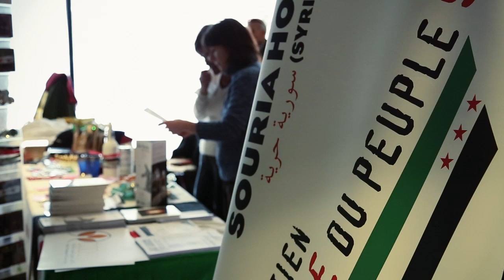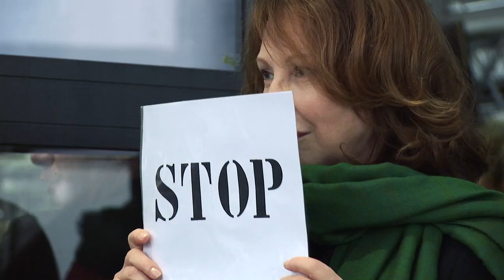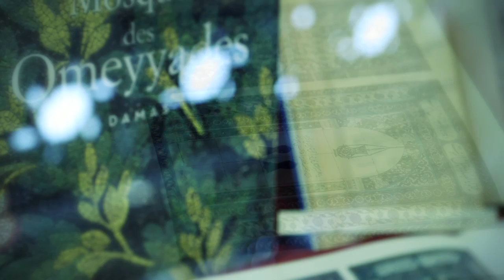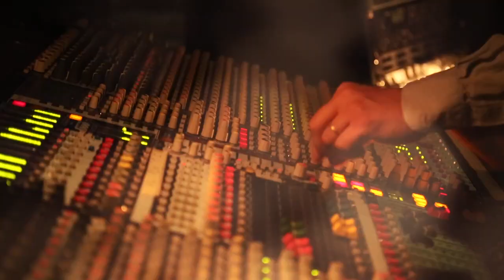Succès de la « Journée de solidarité avec le peuple syrien »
Journée de solidarité avec le peuple Syrien

Largement annoncée par les médias, la « Journée de solidarité avec le peuple syrien » organisée à l’IMA, a attiré, tout au long de ce dimanche 24 février 2013, la participation de quelque 5 000 personnes qui ont fait de celle-ci un succès.
Très animé, le débat, qui portait sur le devenir de la Syrie, auquel participaient des personnalités d’horizons variés, s’ouvrait à 14 heures 30 dans la salle du Haut Conseil. Il permettait d’entendre les témoignages des journalistes Hala Kodmani, Christophe Ayad (Le Monde) et Jean-Pierre Perrin (Libération), celui de Fabrice Weissman de l’ONG Médecins sans frontières et celui de Monzer Makhous, ambassadeur représentant de la coalition nationale syrienne à Paris, ainsi que les analyses politiques de Jean-Pierre Filiu, professeur à Sciences Po-Paris, de Basma Kodmani, politologue, et de Ziad Majed, professeur à l’Université américaine de Paris. L’ancien ministre Jack Ralite s’exprimait, lui, sur un registre différent encore, celui de l’engagement politique. Le débat, mené par Abderrahime Hafidi, animateur de l’émission « Islam » sur France France 2, devant un public particulièrement attentif, avait été précédé par l’émouvante récitation, par Sapho d’un poème de Jean-Pierre Filiu, La Dame de Damas ; il s’achevait par d’autres poèmes, dits par la même, de Mahmoud Darwich, cette fois.
Plus tard dans l’après-midi, lors de la séance plénière – au début de laquelle le nouveau président de l’IMA, Jack Lang, prenait la parole –, s’instaurait un intéressant dialogue entre Plantu, le célèbre dessinateur du Monde et fondateur de Cartooning for Peace avec le caricaturiste syrien, Ali Ferzat, naguère emprisonné et torturé dans les geôles syriennes.
A cette séance assistaient de nombreuses personnalités, parmi lesquelles figuraient Monseigneur Jacques Gaillot, le politologue et essayiste Alain Touraine, le musicien et compositeur André Manoukhian, le metteur en scène Costa Gavras, l’humoriste et acteur Guy Bedos, les comédiens Nathalie Baye, Muriel Robin, Charles Berling et Tcheky Karyo.
Dans le même temps, à la Bibliothèque de l’Institut, des lectures de poésie rassemblaient, elles aussi, un public particulièrement nombreux.
Parmi les nombreuses manifestations culturelles organisées pour l’occasion, une exposition éphémère d’art contemporain s’avérait être une véritable réussite puisqu’environ la moitié des œuvres présentées dans ce cadre a pu être vendue au profit du Collectif de Développement et de Secours Syrien (CODSSY), auquel était également reversé la recette du concert et celles de toutes les activités de cette « Journée de solidarité avec le peuple syrien».